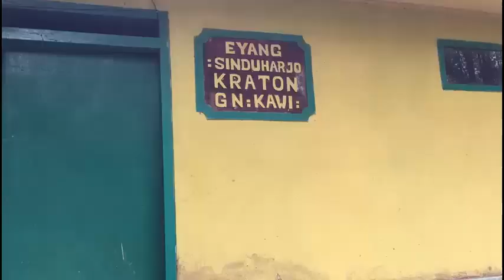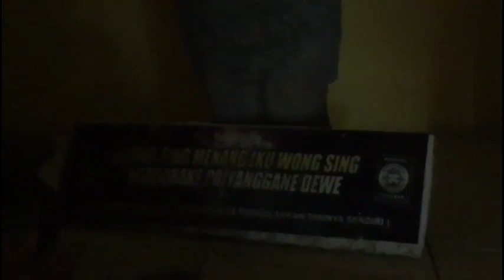Pertapaan Kraton Kawi yang Ini Bukan Area Pesugihan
Lereng Gunung Kawi di Malang Jawa Timur dikenal terdapat banyak lokasi wisata spiritual. Salah satunya adalah tempat hening yang ditengarai sebagai situs pertapaan sejak era Mpu Sindhok.